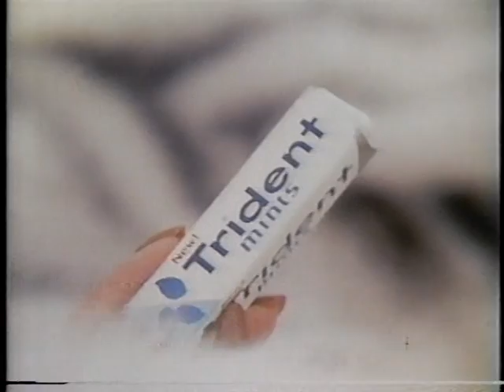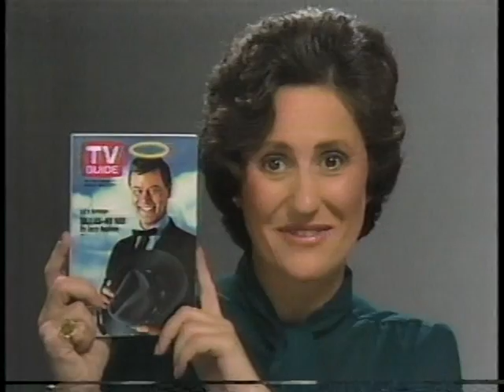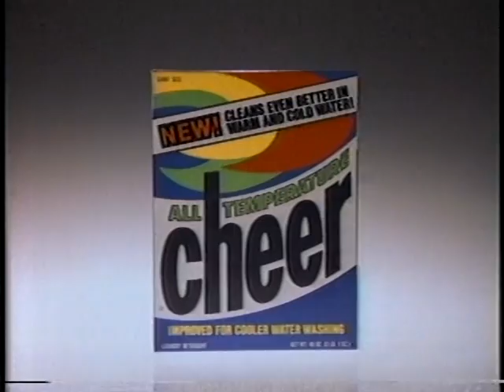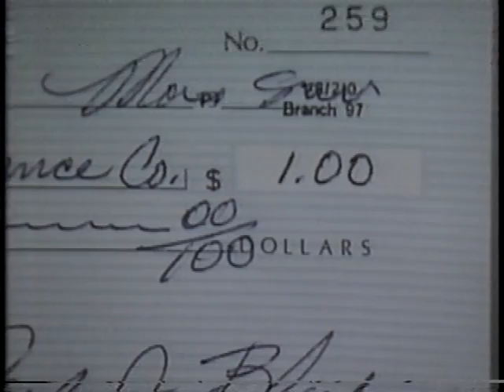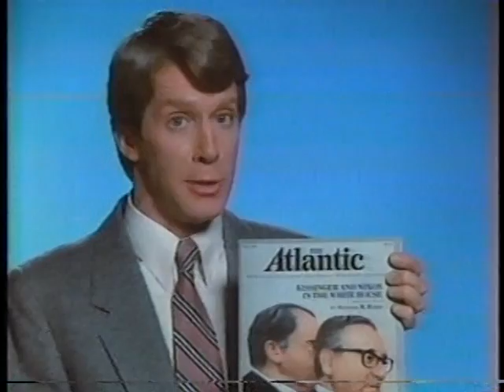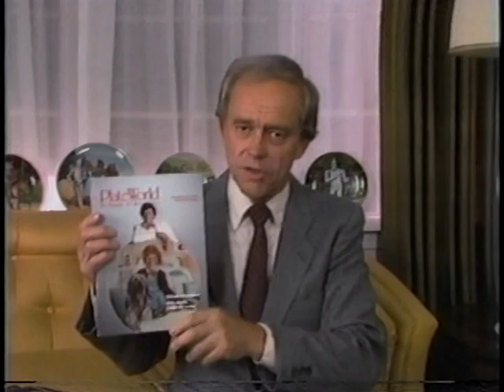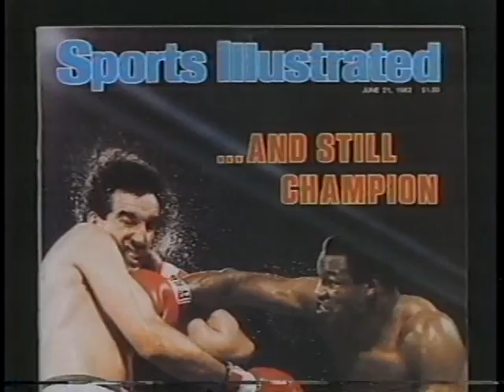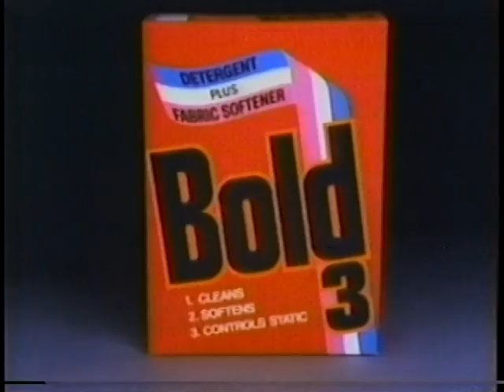KMBC-TV Commercials - January 1983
Winter 1983 commercial breaks that were shown during a local broadcast of the movies "The Private Life of Sherlock Holmes" and "Operation Petticoat" (both local and national commercials are shown here).

1. KMBC-TV "Saturday Afternoon Movies" Bumper (originally from 1982)
2. Blue Ridge Mazda
3. Trident Mints
4. Missouri Sewing Machine Co.
5. Sun Light Dishwashing Liquid
6. Ed McMahon for Colonial Penn Life Insurance Co.
7. Williams Ford
8. KMBC-TV Promo for "Operation Petticoat"
9. Victoria International Diamonds
10. TV Guide
11. Inc. Magazine
12. Kroy
13. Cheer Laundry Detergent
14. Folgers (at Tavern on the Green in NYC)
15. Blue Ridge Mazda
16. Globe Life Insurance
17. Harry Morgan for North American Group Insurance Co.
18. Bob Barker for Academy Life Insurance Co.
19. H&R Block (at Sears)
20. Van Chevrolet
21. Rolaids
22. KMBC-TV Martin Luther King Jr. Remembrance Bumper/ID
23. KMBC-TV "Saturday Afternoon Movies" Intro (originally from 1982)
24. Williams Ford
25. NTA Release
26. The Atlantic Magazine
27. Mazda of Independence (The Country Store)
28. Howard K. Smith for Broadcasting Industry Council
29. Williams Ford
30. Amoco Motor Club
31. The Bradford Exchange (Commemorative Plates)
32. Olathe Toyota
33. KMBC-TV Promo for "Barney Miller"
34. KMBC-TV Promo for "Where Eagles Dare"
35. Sports Illustrated
36. George Kennedy for Veterans Life Insurance Co.
37. Howard K. Smith for Broadcasting Industry Council
38. Plaza Ford-Ideal Laundry and Dry Cleaners
39. Bob's IGA
40. Stadium Honda
41. Knit-Wit Afghan
42. Bold 3 Laundry Detergent
43. Bounty Paper Towels
44. Metcalf Datsun/Mitsubishi